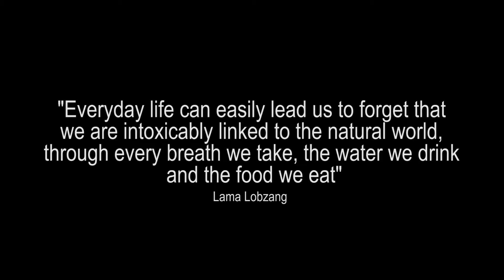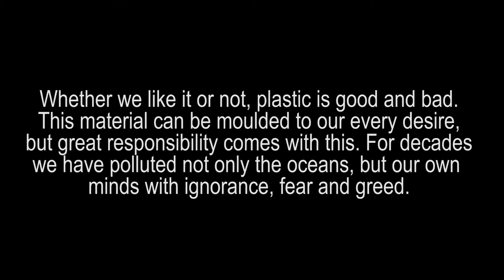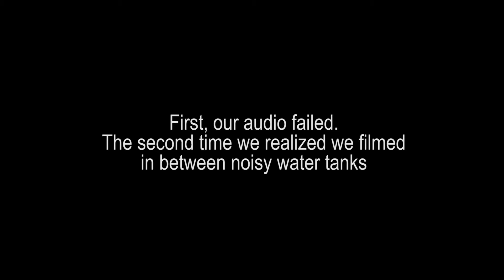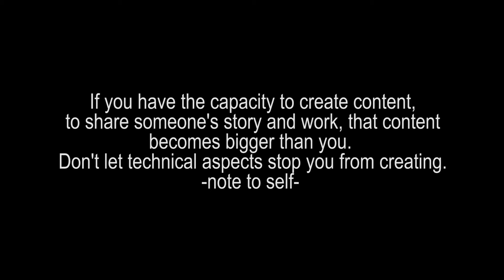Nature doesn't depend on us, we depend on nature - Visiting Two Oceans Aquarium, Cape Town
This video is from January 2019, on a short visit to the Two Oceans Aquarium.
I am really late to publish it, due to a lower quality audio. But this video is bigger than me.
Thank you Two Oceans and Ash for making the visit so insightful and fun!

Majority of the video is filmed on Huawei Mate 20 Pro and DJI Osmo Mobile 2
Interview part filmed on a Nikon camera.

Special thanks
Two Oceans Aquarium
Ashwyn
Ben Kean and Sam Klein